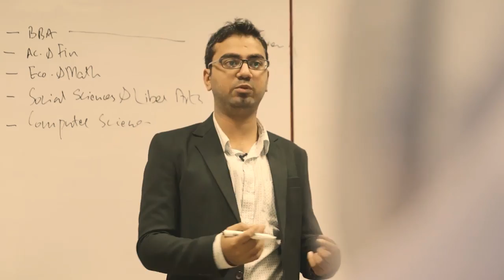Help Transform Lives Through Education | TCF - USA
TCF has a network of 1,652 schools in the heart of urban slums and rural communities across Pakistan where 266,000 students are enrolled.

TCF is the largest private employer of women in Pakistan with an all-female faculty of 12,000 teachers and principals Our Alumni earned 56% more than their household income since they started to work in different fields.

As the Covid-19 crisis pushes an additional 1 million children in Pakistan to drop out of schools, TCF is working hard to bring them back.

They need your support more than ever!